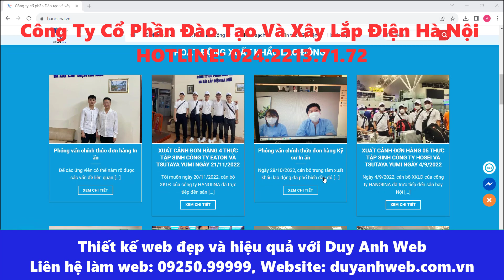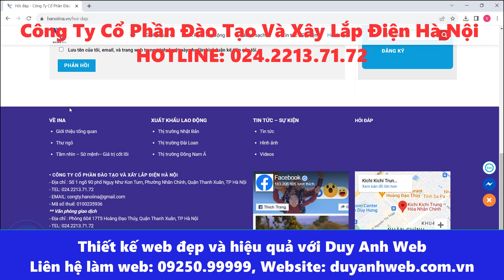Công Ty Đào Tạo Và Xây Lắp Điện Hà Nội Phòng 604 17T5 Hoàng Đạo Thúy, Quận Thanh Xuân, TP Hà Nội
🏠 HÀ NỘI:
🏠 ĐÀ NẴNG:
 🏠 HỒ CHÍ MINH:
37/2C/10 đường C18 P. 12 Q. Tân Bình,  Hồ Chí Minh.
☎️ Hotline miễn cước: 18006223 | 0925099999